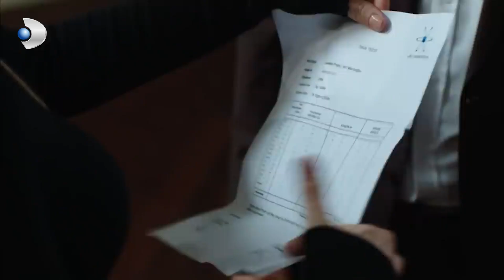Haluk Bunu Bilecek! - Güneşin Kızları Özel Klip